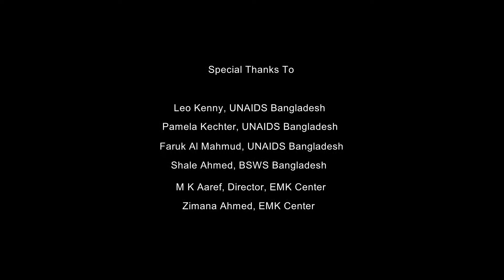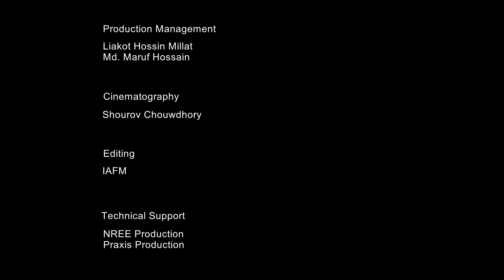SOMPARKO - Relationship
This short film about "AIDS Awareness" under the ICAAP Film-making Workshop 2015 with Community People of Bangladesh.

By

International Academy of Film and Media

Funded by

UNAIDS, Bangladesh